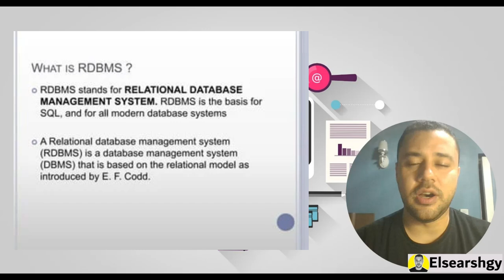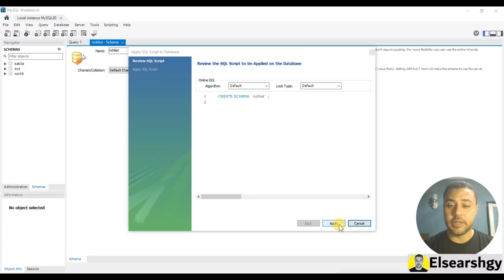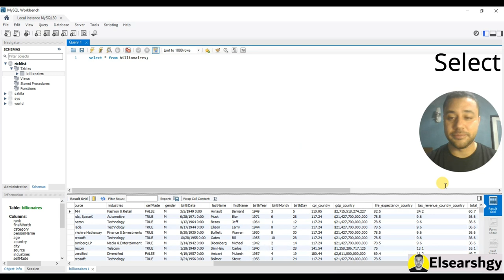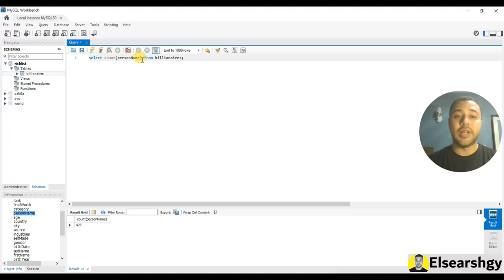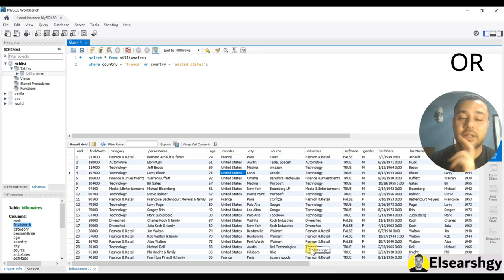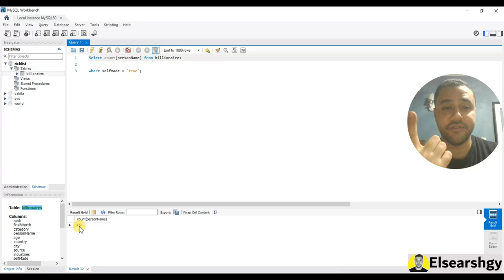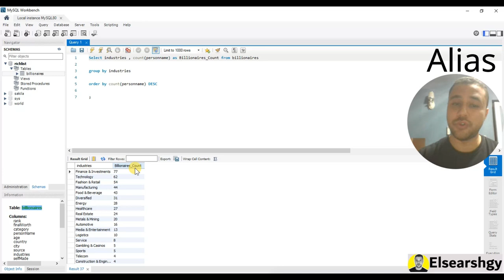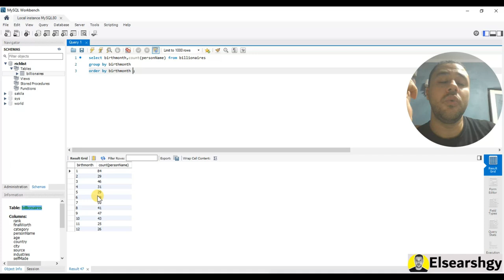اتعلم SQL فى 20 دقيقة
الشرح ده هيساعدك تبدأ فى تعلم SQL، اللى هى لغة إدارة قواعد البيانات. هنشرح الأساسيات زى إنشاء الجداول، كتابة الاستعلامات، وإزاي تجيب بيانات من جداول مختلفة. كل ده فى 20 دقيقة بس، علشان تبقى جاهز تستخدم SQL فى مشروعاتك أو شغلك. هنركز على الحاجات المهمة بشكل سهل وسريع، علشان تقدر تستوعب وتطبق بأبسط طريقة. ده الدرس المثالى لو انت مبتدئ أو حتى عندك شوية فكرة وعايز تتعلم أكتر.

تعلم أساسيات SQL في 20 دقيقة
إتقان أوامر SQL بسرعة
SQL من الصفر في 20 دقيقة
خطوات سهلة لتعلم SQL
SQL ببساطة وبدون تعقيد
ابدأ تعلم SQL الآن في 20 دقيقة
SQL للمبتدئين: درس سريع
تعلم كتابة استعلامات SQL بسرعة
SQL في أقل من نصف ساعة
كل ما تحتاجه لتعلم SQL بسرعة
SQL خطوة بخطوة في 20 دقيقة
احتراف SQL في وقت قصير
SQL سريع ومبسط
اكتب أول استعلام SQL لك
SQL: تعلم الأساسيات بسرعة
استعلامات SQL في 20 دقيقة
SQL: الدليل السريع
SQL بأسلوب سهل ومبسط
تعلم SQL بسرعة للمبتدئين
SQL: درس سريع للمبتدئين
SQL: كل ما تحتاج معرفته في 20 دقيقة
فهم SQL للمبتدئين
تعلم أساسيات قواعد البيانات بـ SQL
SQL: أول خطوة لتعلم قواعد البيانات
SQL: دليلك السريع للتعلم
تعلم كيف تنشئ جداول بـ SQL
SQL: استعلامات للمبتدئين
SQL: لغة إدارة قواعد البيانات بسهولة
SQL: أسهل درس للمبتدئين
SQL: تعلمها في دقائق
Learn SQL Basics in 20 Minutes
Master SQL Commands Quickly
SQL From Scratch in 20 Minutes
Easy Steps to Learn SQL
SQL Simplified and Straightforward
Start Learning SQL Now in 20 Minutes
SQL for Beginners: Quick Lesson
Learn SQL Queries Fast
SQL in Less Than Half an Hour
Everything You Need to Learn SQL Fast
Step-by-Step SQL in 20 Minutes
Master SQL in a Short Time
Quick and Simple SQL Guide
Write Your First SQL Query
SQL: Learn the Basics Quickly
SQL Queries in 20 Minutes
SQL: The Quick Guide
SQL in an Easy and Simplified Way
Learn SQL Fast for Beginners
SQL: Quick Lesson for Beginners
SQL: Everything You Need to Know in 20 Minutes
SQL for Beginners Explained
Learn SQL Database Basics
SQL: First Step to Databases
SQL: Your Quick Learning Guide
Learn How to Create Tables in SQL
SQL: Queries for Beginners
SQL: Simple Database Management Language
SQL: The Easiest Lesson for Beginners
SQL: Learn It in Minutes